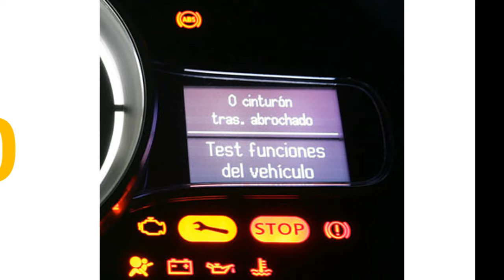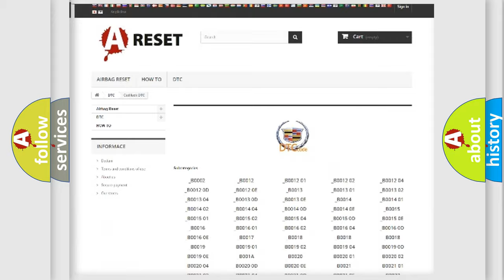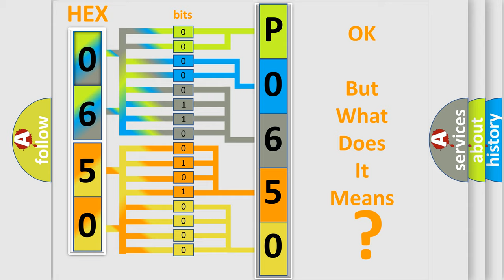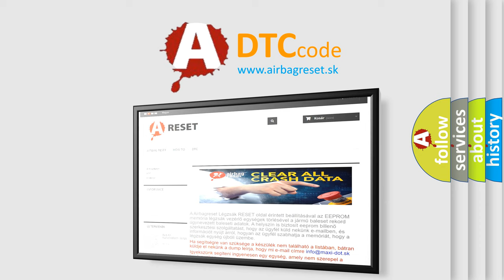DTC Cadillac P0650 Short Explanation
Contents:
0:21 Basic DTC analysis according to OBD2 protocol standard.
1:48 Insight into programming
2:58 A diagnostically understandable description of the Diagnostic Trouble Code
3:05 Basic error definition

Make:
Cadillac
Code:
P0650
Definition:
Malfunction Indicator Lamp (MIL) Control Circuit
Description:
The ignition is in the Run or Crank position. The ignition voltage is between 11-32 V. The ECM has commanded the MIL ON and OFF at least once during the ignition cycle. The DTC runs continuously when the above conditions are met.
Cause:
The ECM detects that the commanded state of the MIL driver and the actual state of the control circuit do not match for greater than 5 seconds.